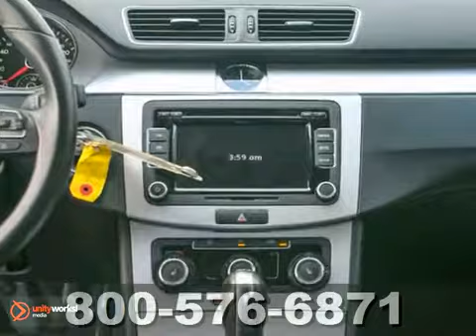2012 Volkswagen CC CE506326P in Katy Sugarland, TX - SOLD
SOLD -                                                    If you are looking for real value on a great used car, Fred Haas Toyota World invites you to call and make an appointment to view this 2012 Volkswagen CC, stock# CE506326P. We are conveniently located near Katy Sugarland, TX and known for our great selection, reliability and quality. Call to take a look at this 2012 Volkswagen CC today.

20400 I-45 North
Katy Sugarland TX, 77373